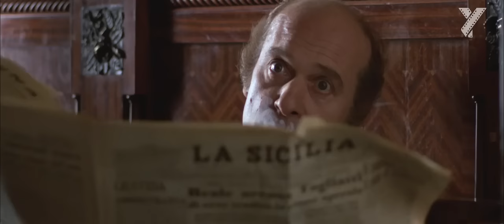MALIZIA MOVIE CLIP 'Fun With Friend Sis ' | Laura Antonelli | Milicious 1973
A widower and two of his sons become infatuated with their beautiful housekeeper, and all three set out to seduce her using their own unique methods.

Director- Salvatore Samperi
Writers- Salvatore Samperi, Ottavio Jemma, Alessandro Parenzo
Stars- Laura Antonelli, Turi Ferro, Alessandro Momo

About Channel:
YANO Films is an Official Channel for Free Movies you love to watch again n again. Here you can watch free movies of all genre.
You can also watch new Hindi dubbed movies here.